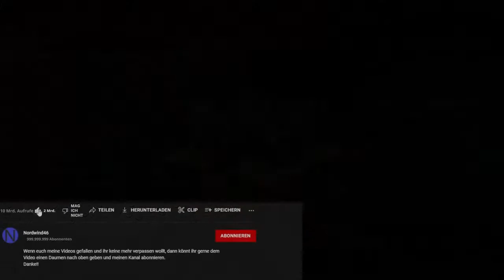Der Planet der Aff ich meine Angst (LEGO Batman 3 Folge 13)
Danke!!